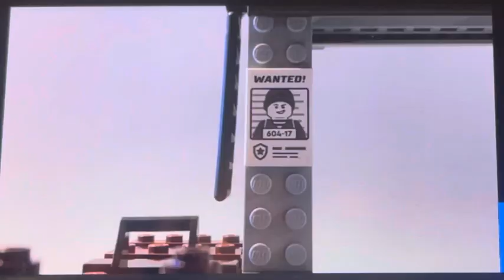Cargo escape! (LEGO animation)…